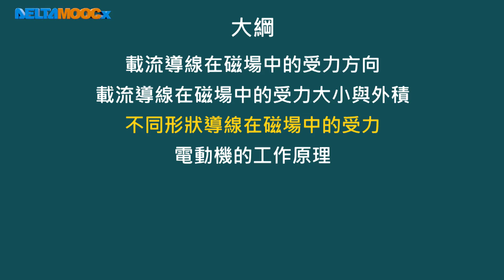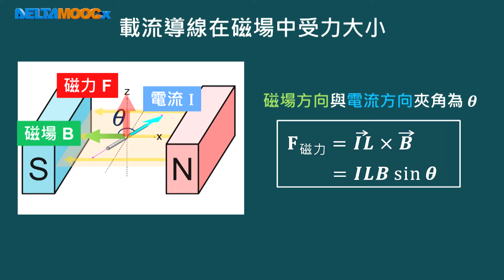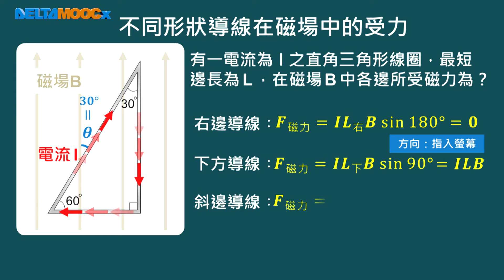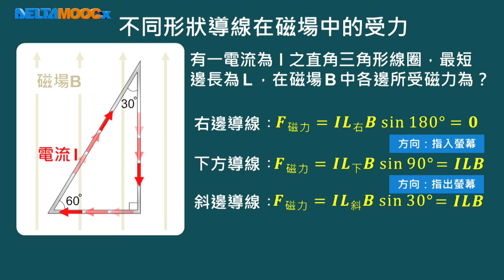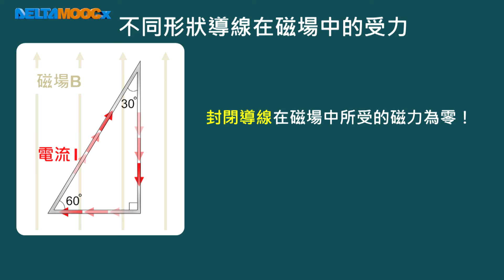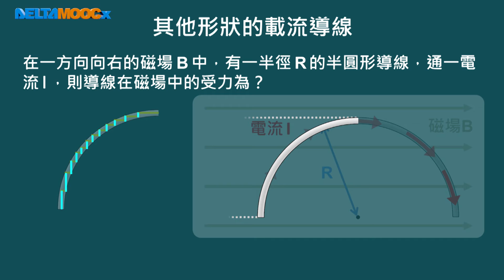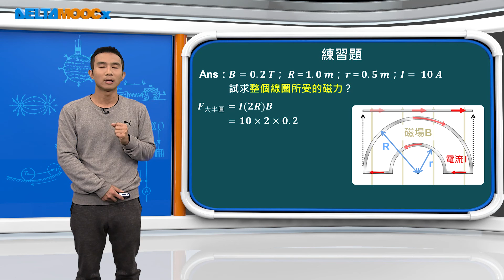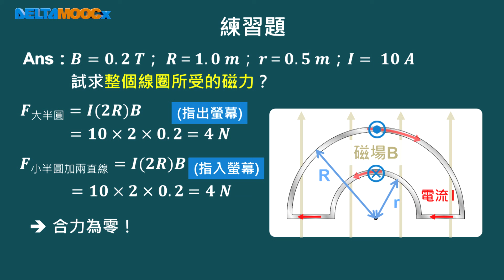高中物理_選修物理 IV_5-2 電流磁效應_載流導線在磁場中所受的力及其應用(3)_張智詠